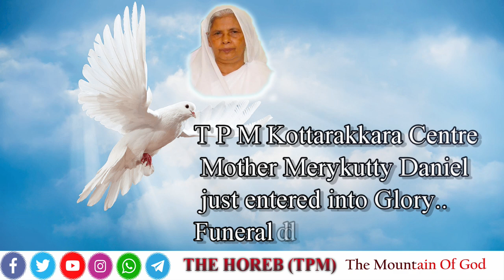TPM Sad News | Kottarakkara Center Mother Marykutty entered glory.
TPM Sunday Service All language
List

🔴LIVE TPM Sunday Service |ഞായറാഴ്ച ആരാധന | 23-May-2021 | TPM Message | English Malayalam |

மகா பரிசுத்த விசுவாசம் |Most holy faith - List

🔴LIVE TPM MESSAGE | மகா பரிசுத்த விசுவாசம் |Most holy faith|  Pas.Manasseh | PART--2

🔴LIVE TPM MESSAGE| மகா பரிசுத்த விசுவாசம் |Most holy faith| Pas Manoharan | Pas.Manasseh | PART -1

List
🔴LIVE TPM Sunday Service |16 May 2021 | ഞായറാഴ്ച സേവനം | Pas Abraham Mathew | മലയാളം ഇംഗ്ലീഷ് Malayalam English

🔴LIVE TPM Sunday Service|16 May 2021 | रविवार की सेवा | Pas Abraham Mathew | अंग्रेजी हिंदी English Hindi

🔴LIVE TPM Sunday Service | 16 May 2021 | Pas Abraham Mathew  | Tamil English తెలుగు |TPM|CPM|NTC

© THE HOREB (TPM)

TPM churches’ and denominations’ Messages, Songs, Testimony, Worships, Prayers will be uploaded. THE HOREB(TPM) YouTube channel is mainly promoting valuable Messages, Songs from TPM churches of God. This Channel’s main vision is to spread the truth gospel to all children of God.
Kindly support THE HOREB(TPM) YouTube channel ministry with your prayers.

we will upload songs , messages and moral stories everyday
plz dont miss it

Remix &Edit & Effect = THE HOREB